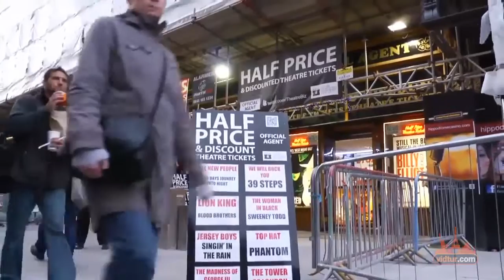Explore Leicester Square - London: Video Travel Guide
Leicester Square is  packed with cinemas, theatre houses and casinos.   Mega blockbusters such as 'Harry Potter', 'James Bond', 'Shrek' - just to name a few -- have all had their glittery premieres right here.   Located between Piccadilly Circus, Trafalgar Square and Covent Garden, this is an extremely central spot,  packed with tourists and locals, rushing on their way to one of the pubs, restaurants, fashion stores, or theatres nearby and if you are  a fan of chocolate, then 'M&M's World'  is a must-stop spot for you!